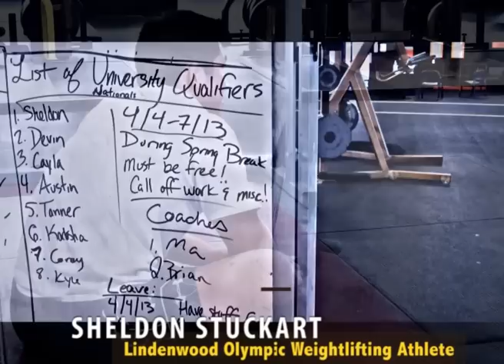Soundslide show story #3